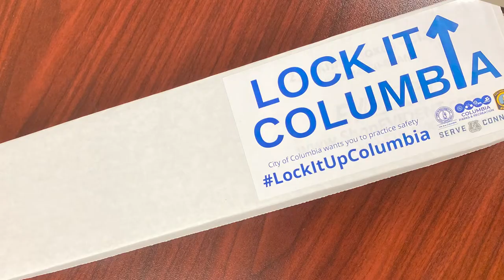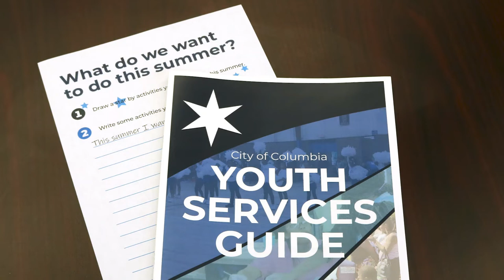This Week in the City | July 3rd - July 9th